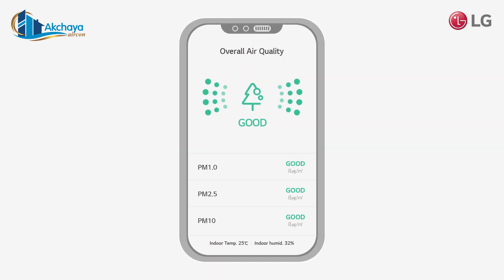LG Smart Cassette AC with Air Purification AKCHAYA AIRCON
With the increased importance being placed on indoor air quality, LG has gone to great lengths to provide more healthy environments. The new LG Cassette with Air Purification offers the high-end performance of LG HVAC solutions with 5-step filtration power that removes 99.9% of PM1.0 particles from the air. Lasting performance with cleaner and healthier air quality from LG.